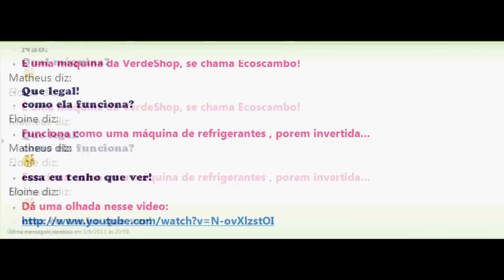ECO$CAMBO - VERDESHOP PROPAGANDA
Trabalho de Projetos Aplicativos - Empreendedorismo
2011

by: Matheus Philip